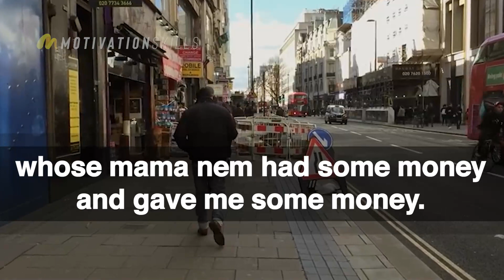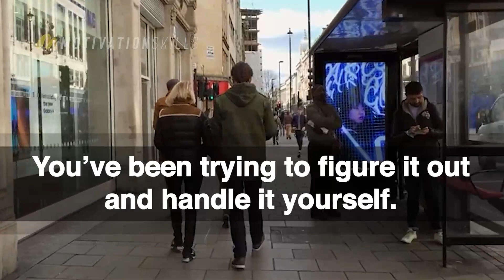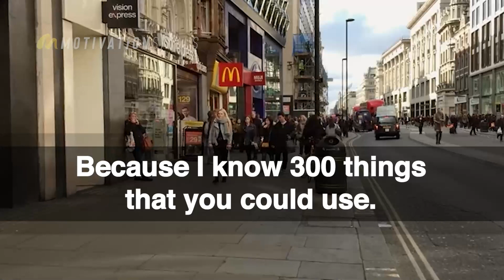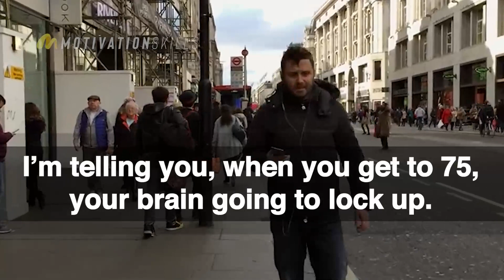How to Better, Stronger and Smarter Life | Steve Harvey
Steve Harvey on a powerful motivation speech about how you can reach all thing you need in life. Watch this very important video to see how this two simple things change Steve's life to a sccess and wonderful wealthy life. This is way of successful people in the world, wich they are in top list of wealthy people in the world.

🔥 MOTIVATIONSKILLS
Create Measurable Value in Your Life!